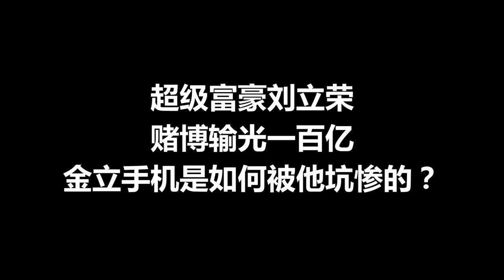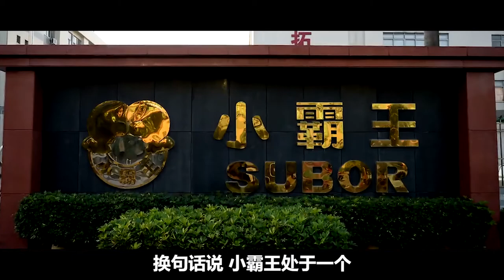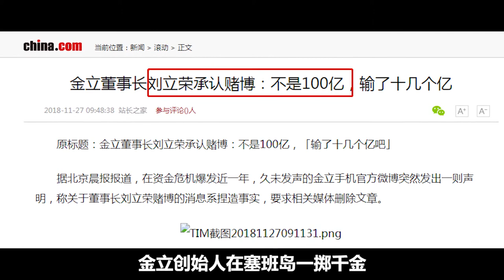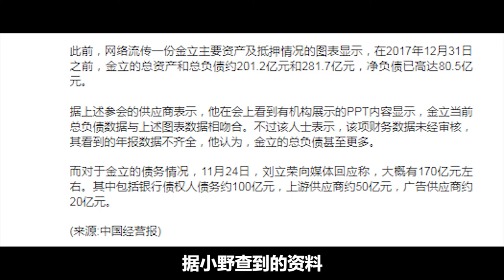超級富豪劉立榮，賭博輸光一百億，金立手機是如何被他坑慘的？【小野傳說】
創立了金立的劉立榮，平生有三大愛好：手機、圍棋、高爾夫。
儘管從商人的角度來看，後兩者的存在，多少有些不務正業。
可在許多人的眼中，劉立榮的成功，正是運用了圍棋中的謀略，以及高爾夫的人脈。
他是個很喜歡博弈的人。
金立手機創始人：賭博輸掉上百億，公司專利被拍賣還不如一輛車貴
從最早辭掉國企的工作，加入小霸王團隊，又隨著高層創業，最後創立金立，劉立榮走的每步棋，都是險棋。
幸運的是，他的運氣很好，在每個事業的重要抉擇關頭，總能作出正確的判斷。
只可惜，有著這麼好的運氣，到了劉立榮的手中，竟被他用去賭博。這一輸，就是上百億。
不僅輸掉了整個金立，更是輸掉了他的後半生。
超級富豪劉立榮，賭博輸光一百億，金立手機是如何被他坑慘的？

小野傳說！
小野傳說 劉立榮 劉立榮賭博 金立手機 金立手機創始人 金立公司 我們強調了影片內容的專業和安全性，以確保觀眾獲得可靠的資訊。